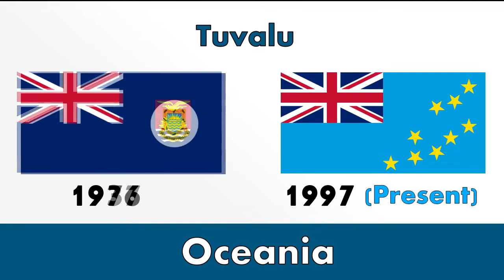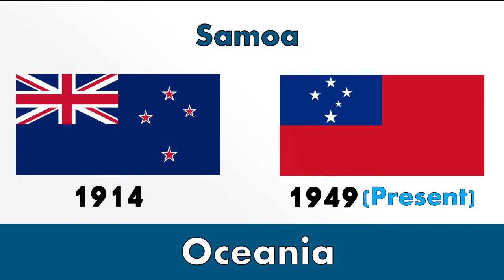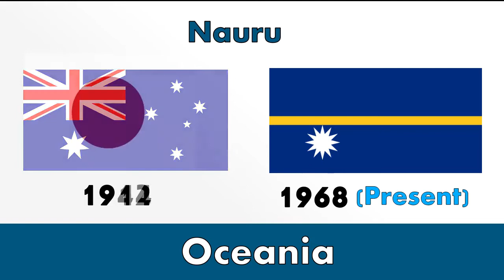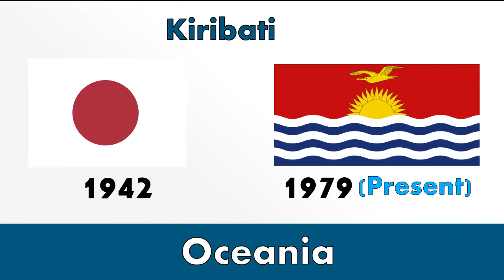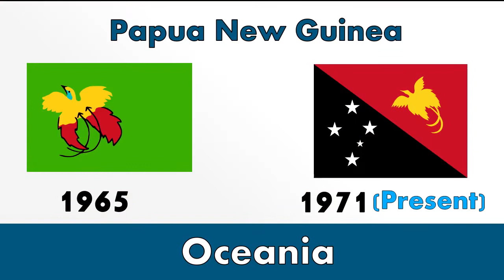Oldest Flag Vs New Flag of Oceania | Australia | New Zealand | Flag Before Independence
Top 10 Video Games with Massive revenue since 2000 to 2020 | Pubg vs. GTA V vs.